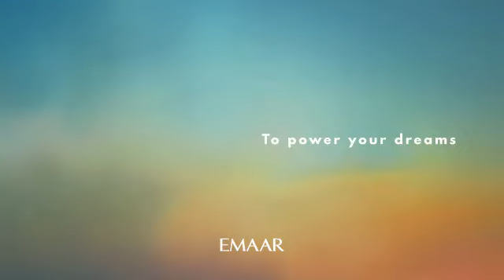Eden Villas at The Valley by Emaar Properties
Select between 3 to 4 bedroom luxury Eden villas at The Valley by Emaar Properties Dubai.